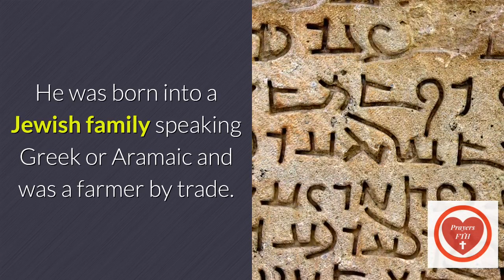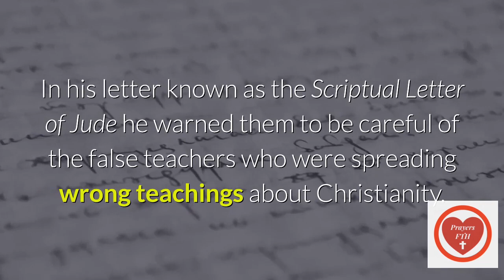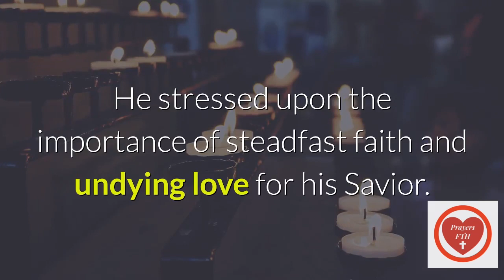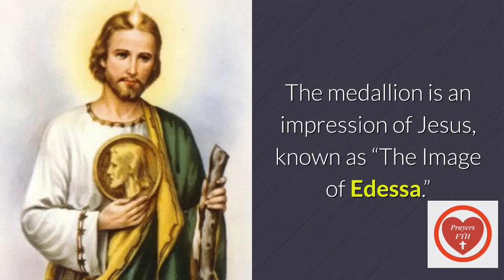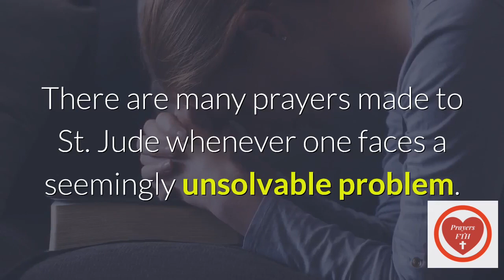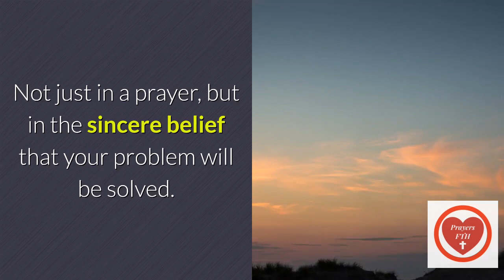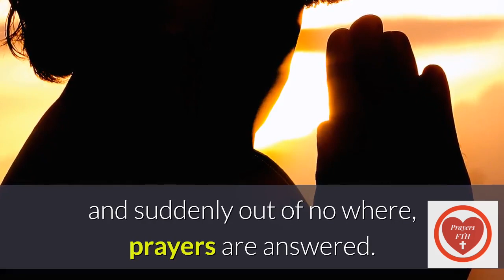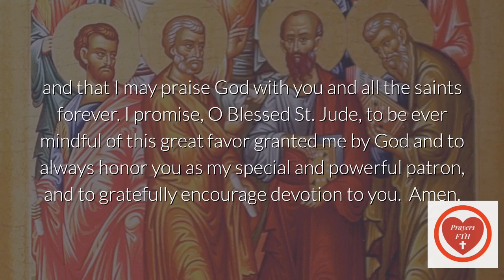Why is St. Jude of Thaddeus the Patron Saint of Hopeless Cases? (The Story of St. Jude of Thaddeus)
Roman Catholics pray and invoke St. Jude when in desperate situations. His letter in the New Testament stresses that the faithful should persevere in the environment of harsh, difficult circumstances - he died a martyr defending the word of God; therefore, he is the patron saint of desperate cases.

Most Famous Catholic prayer to Saint Jude is:

"O most holy apostle, Saint Jude, faithful servant and friend of Jesus, the Church honors and invokes thee universally, as the patron of hopeless cases, and of things almost despaired of. Pray for me, who am so miserable.

"Make use, I implore thee, of that particular privilege accorded to thee, to bring visible and speedy help where help was almost despaired of. Come to mine assistance in this great need, that I may receive the consolation and succor of Heaven in all my necessities, tribulations, and sufferings, particularly (here make your request) and that I may praise God with thee and all the elect throughout eternity.

Please post prayer requests.  We would love to pray for you and your needs. Thank you for supporting our ministry.

Listen to our beautiful Catholic Devotional Prayers Daily and Consistently. The Word of God changes lives!